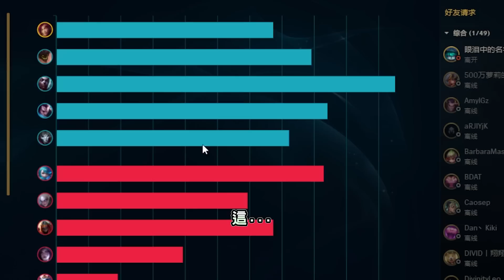【DinTer】買鱈魚送火鍋肉片？這包裹越拆越不對勁...奧術彗星枷蘿Zyra SUP 一次噁心9個人的輔助！開局就發現有公安？牛逼先生細節接殺！特哥玩花女每招必中的獨門絕技？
►Prev上一部影片 【DinTer】一生只需打一盤這樣的LOL！有史以來最精彩的孤兒服奇蹟！先發制人卡力斯Kha'Zix JG 暮色黑刃+妖夢！世界上最堅固的鍵盤滑鼠肯定都在這了！關心丹利卻意外見到這場景...？
►More Highlight 更多精華 【DinTer】死人時間開台玩死人遊戲？！特哥竟有掉髮危機？偷錢流卡力斯Kha'Zix JG 暮色黑刃+闇影！風騷小螳螂一個字：虐！讓你體會不寧靜的野區！隊友吸奶吸到溢出來還按投降啊？